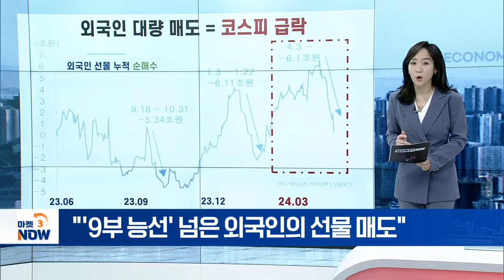“9부 능선 넘은 외국인의 선물 매도” [이지혜의 뷰] | Market Now (20240422)